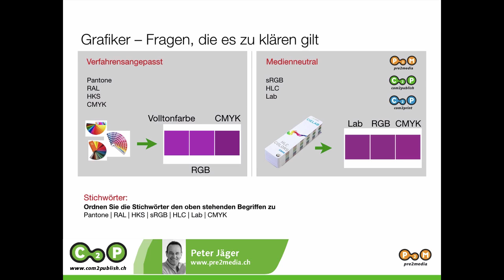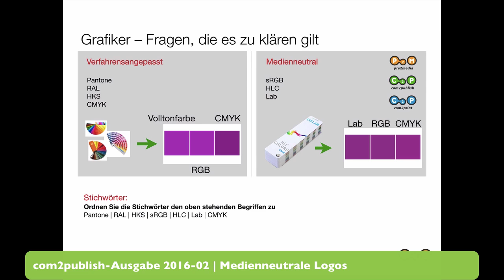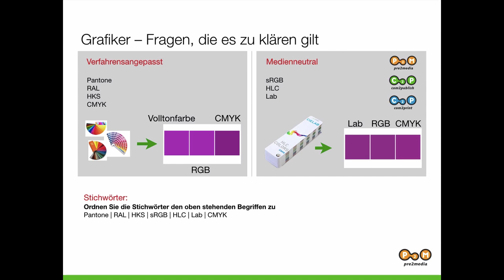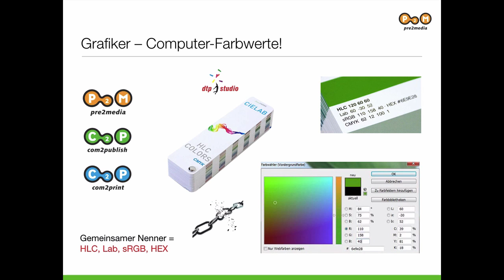Crossmedia-Beratung – Lösung für Grafiker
Crossmedia-Beratung – Medienneutrale Farbkommunikation. Sind Pantone, HKS und RAL wirklich medienneutral? Lösungsvorschläge wie ein Grafiker seine Kunden auf Medienneutralität beraten könnte. Crossmedia-Grafiken sollten auf unterschiedlichen Ausgaben hin ein ähnliches Aussehen haben.